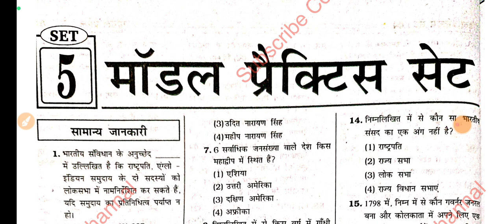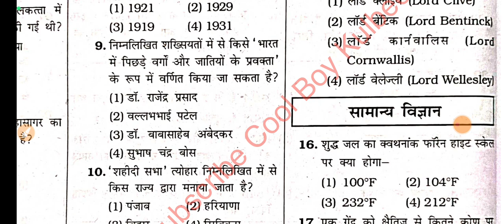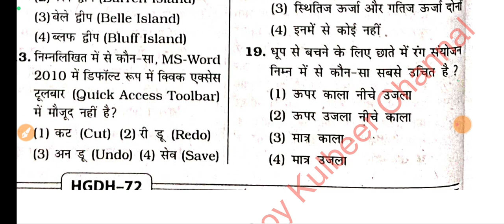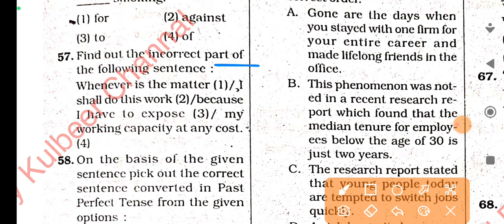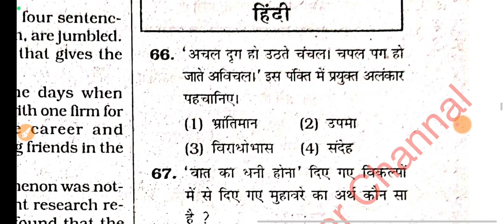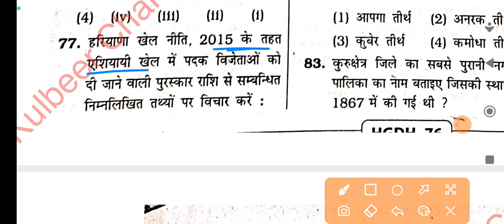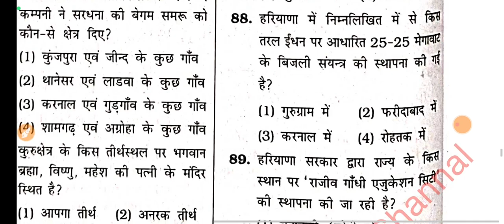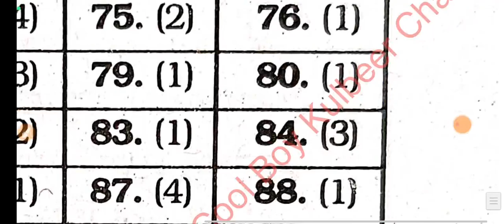haryana group d practice set 5 हमारे प्रैक्टिस सेट में से 95 % यहीं से आएगा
haryana group d exam date,
haryana group d syllabus 2023,
haryana group d form kaise bhare,
haryana group d classes,
haryana group d previous year question paper,
haryana group d exam date 2023,
haryana group d syllabus,